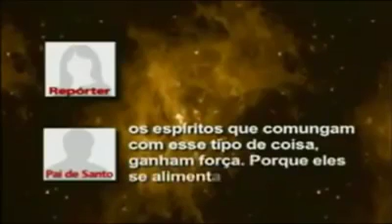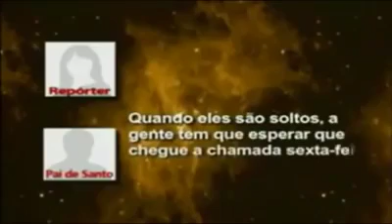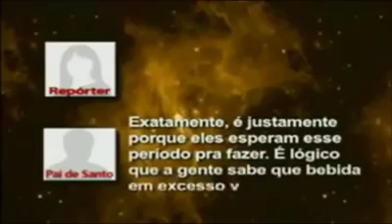Pai de santo revela como o diabo age no carnaval